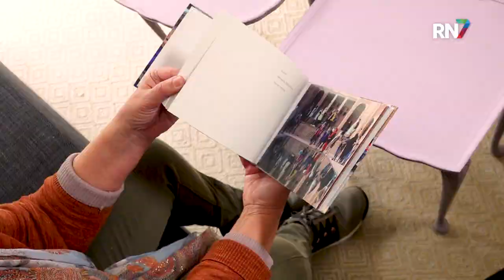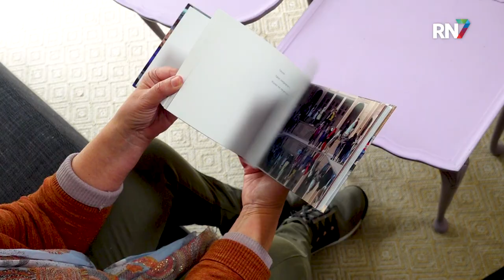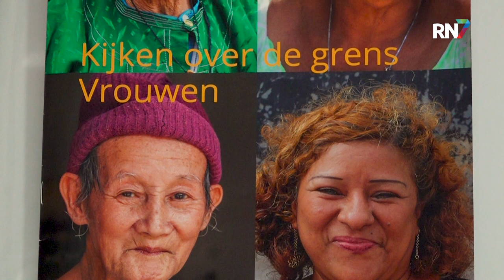Situatie Iran vastgelegd door Nijmeegse fotograaf || RN7 REGIONIEUWS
Na de dood van de Iraanse Masha Amini vorig jaar, volgde er een protestgolf in Iran. Vrouwen door heel het land strijden voor hun vrijheden en mannen protesteren massaal mee. Ook in Nederland werd voor deze nationale opstand tegen het Iraanse regime aandacht gevraagd. En dat is nodig, zegt ook fotografe Ineke Janssen, zei bezocht Iran in 2019, legde de situatie vast op beeld en deelt haar verhaal met de mensen hier, in Nijmegen.